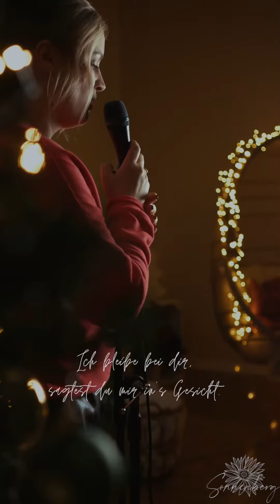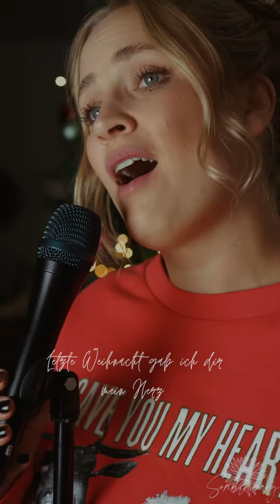Last Christmas auf deutsch ✨ Für alle die Heartbroken sind 💔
Wer von euch ist heartbroken? 💔🥲 Der ist für euch! 🤍